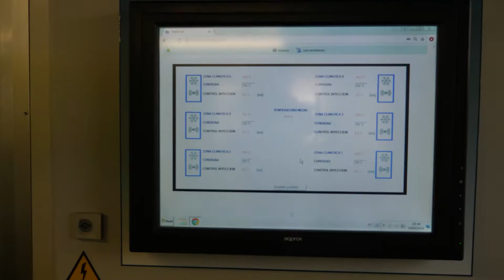Warehouse - Bilbao, Spain | Hillebrand Gori - a company of DHL